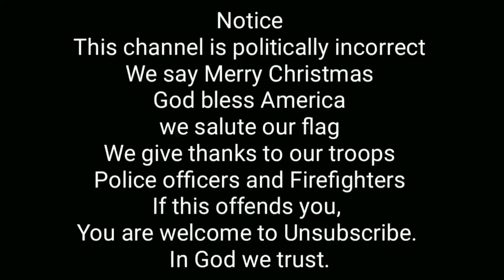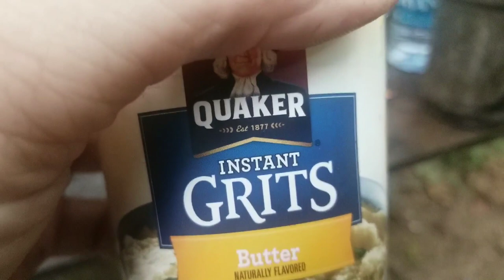RedRiver gorge fun with guns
Just a little target practice with the Rossi matched pair and the  NewEngland 410